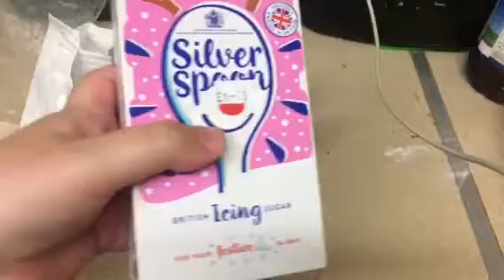Makeing the icing sugar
You can also add flavouring to make the biscuits taste a bit more better